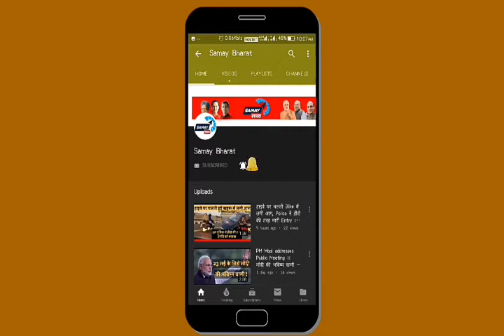Cm Khattar के खिलाफ़ फिसली Rao Narveer Singh की जुबान । Pataudi Haryana